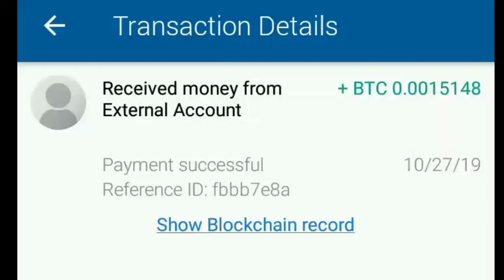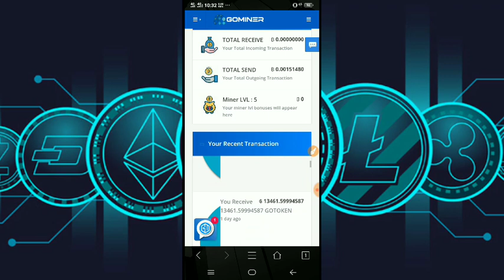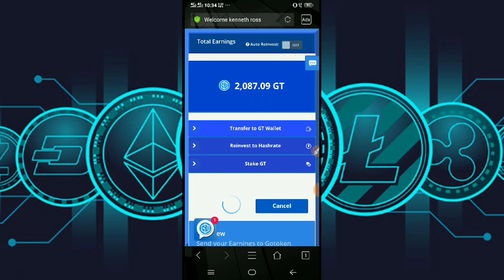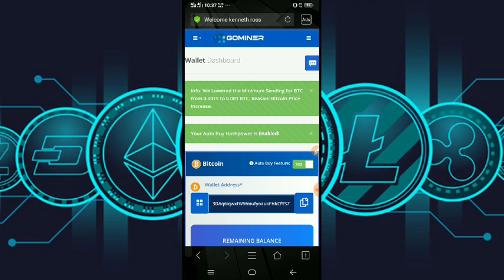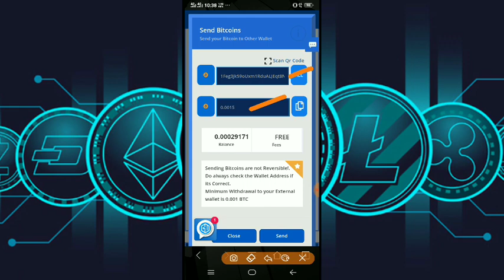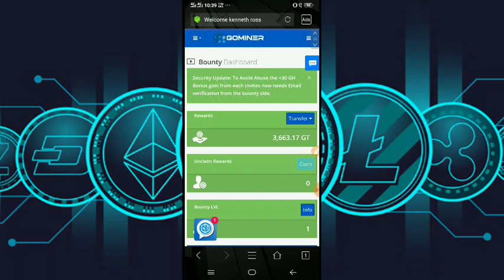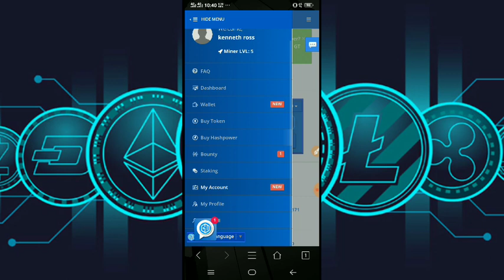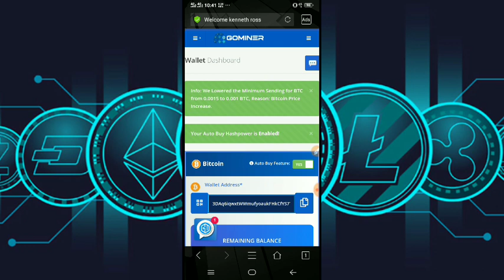Kumita ng Free 650 pesos sa website na ito & withdrawal proof (gominer review)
SCAM NOW

Warning! Do not Download and Re-upload my own video...

"UNDER RECORDZ STUDIO"